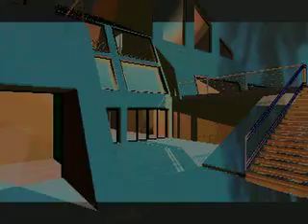theacademyplanet music workshop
Music/film Workshop studio. original music. video production. post production.script development. film sound tracks. graphic design. set design. film locations.